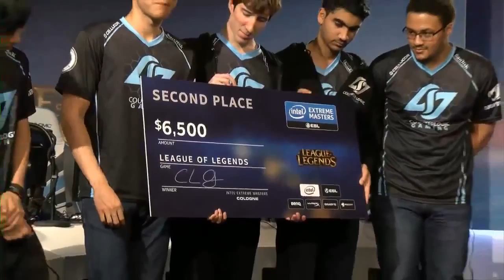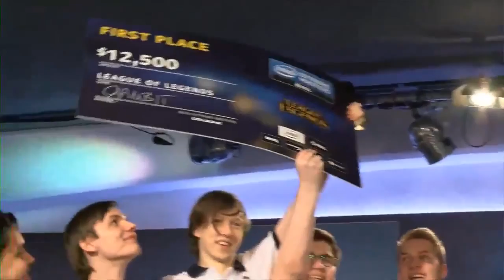♠ SEASON 4 ♠ || Award ceremony for the Winner of IEM Season IX Cologne Tournament